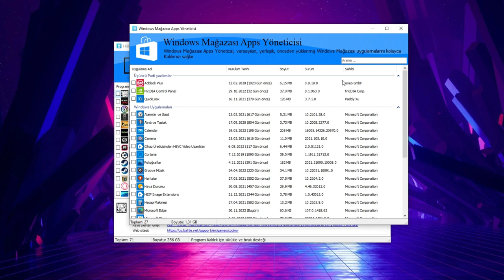Microsoft Edge'den Kurtulma 🤦‍♂️